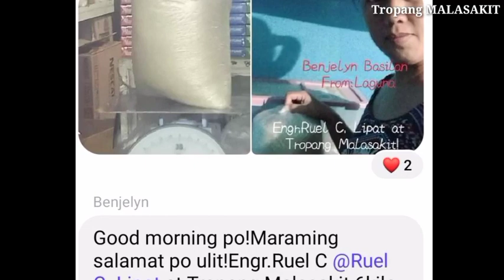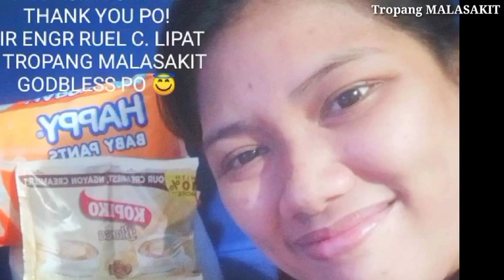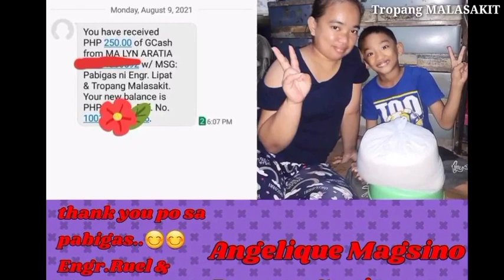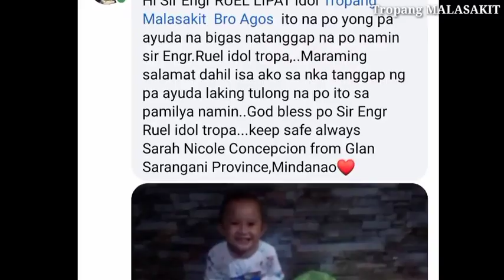PABIGAS Ni Engr.Ruel C.Lipat sa Panahon ng pandemic sa Pilipinas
isang taong walang ibang hangad kundi ang makatulong sa mga kababayan natin dto sa pilipinas.sa pamamagitan ng ating channel. mabuhay ka po ENGR.RUEL C.LIPAT and Family.

engr.ruel c. Lipat.